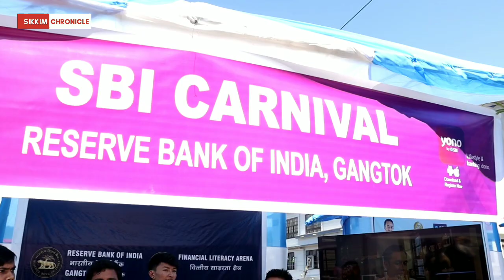Two days long SBI Carnival, a Comprehensive Credit Camp cum Literacy Camp inaugurated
Two days long SBI Carnival, a Comprehensive Credit Camp cum Literacy Camp inaugurated at Titanic Park, MG Marg today which is being organized by the joint collaboration of State Bank of India (SBI), Reserve Bank of India (RBI) and SEED Cell.